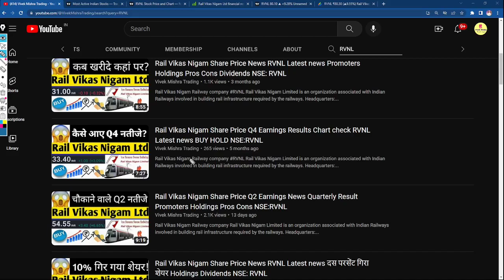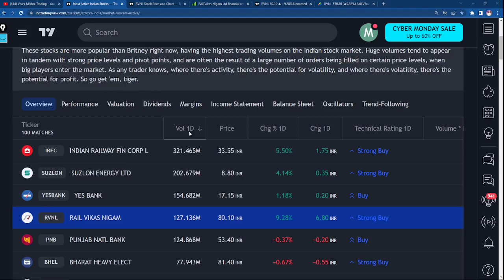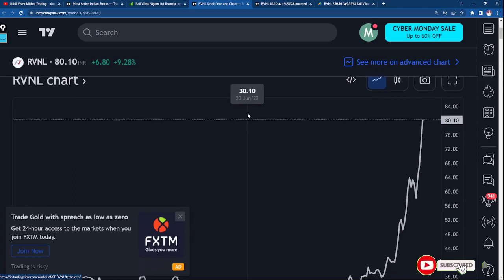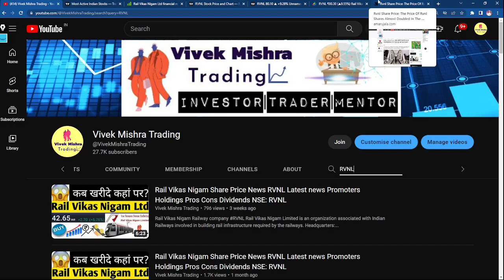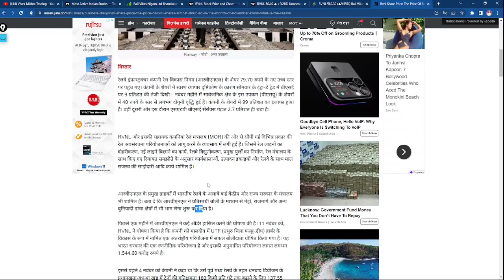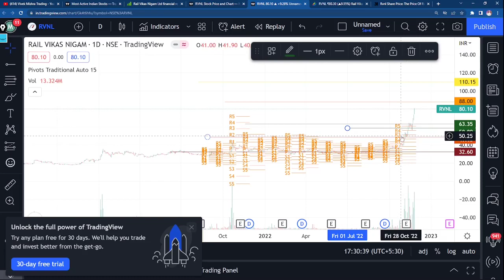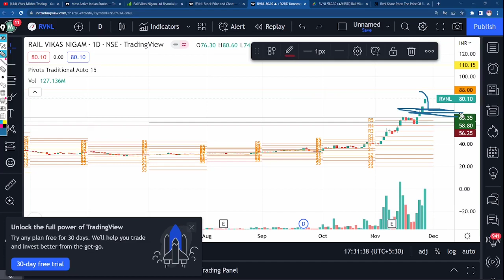Rail Vikas Nigam Share Price News RVNL Latest news Chart Check NSE: RVNL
Railway company
Rail Vikas Nigam Limited is an organization associated with Indian Railways involved in building rail infrastructure required by the railways.
Headquarters: India
Founded: 2003
Owner: Government of India (87.84%)
Revenue: 10,060.07 crores INR (US$1.4 billion, 2019)
Number of employees: 545 (March 2019)
Subsidiaries: Kutch Railway Company Ltd., High Speed Rail Corporation of India Limited

TY :)

Grateful!😇

rvnl share price ticker tape,
rvnl share price today,
rvnl share quora,
rvnl share q4 results,
rvnl share tamil,
rvnl share youtube